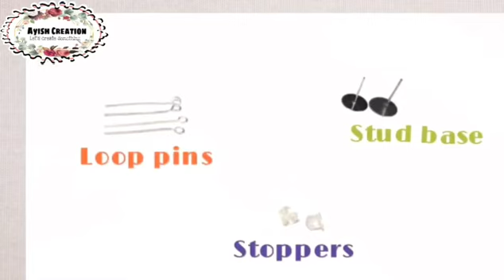DIY Cute Clay Earrings ❤️